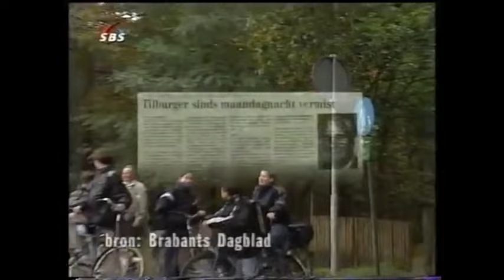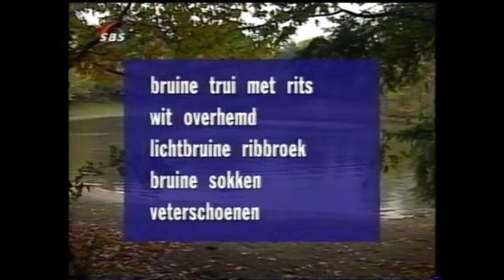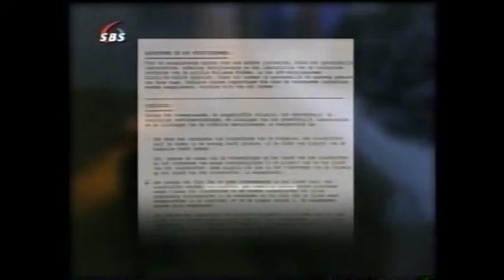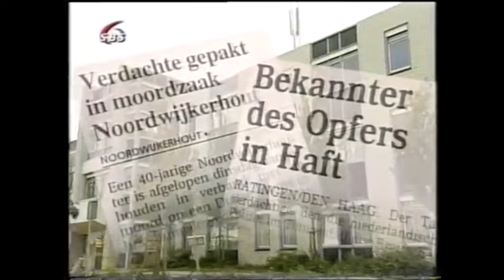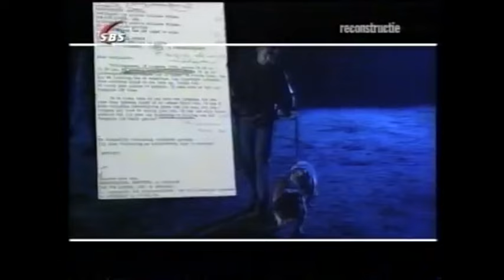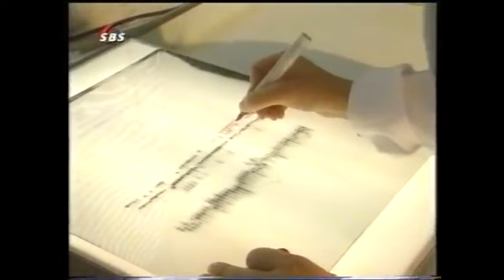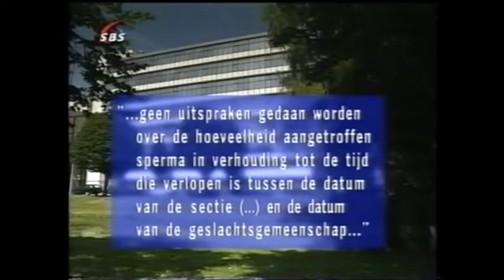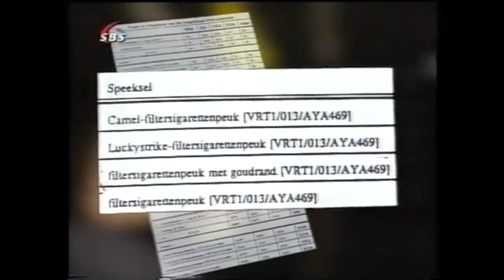Peter R. de Vries Misdaadverslaggever - De lugubere moord in Noordwijkerhout (Renate Schauerhammer)